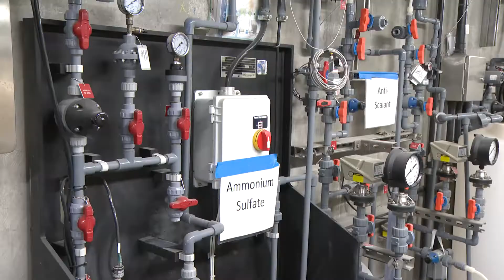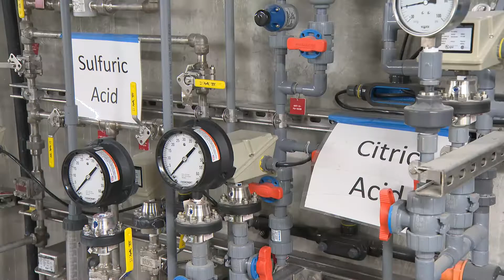Santa Monica’s New Sustainable Water Infrastructure Project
On November 17, 2022, the City of Santa Monica and regional officials celebrated the opening of the Sustainable Water Infrastructure Project (SWIP), a first-of-its-kind wastewater and stormwater recycling facility that will produce 10% of the City’s annual water supply, reducing its reliance on imported water.